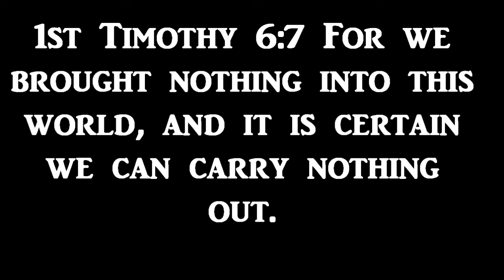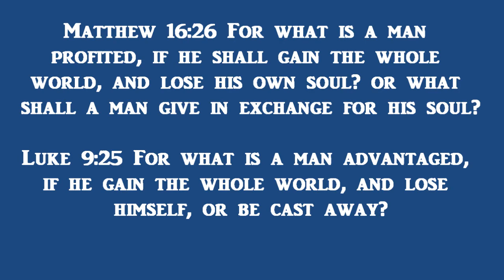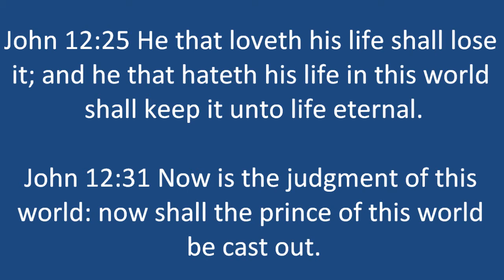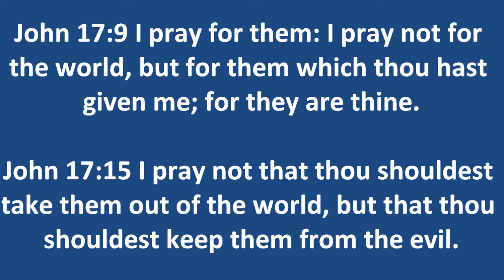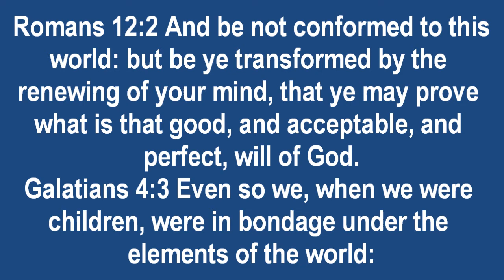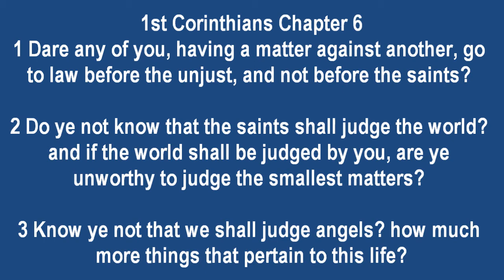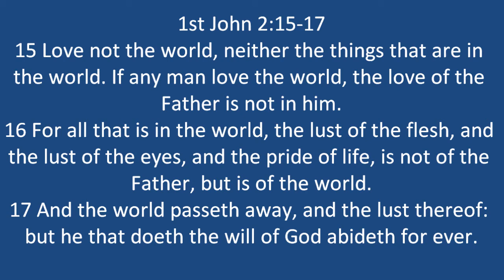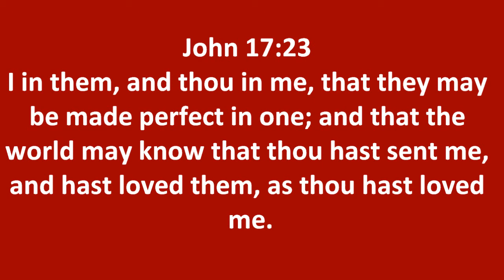Navigating an Evil World with Straight Truth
The World and what it really is, The truth of what this world is and Why You feel out of place sometimes. Navigating  an Evil World with Straight Truth!

The important videos you
     need to watch for these times.